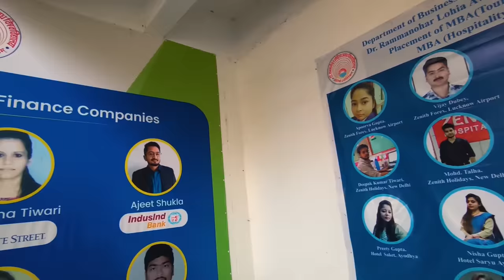my first day in BCA || my experience in BCA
This video is basically depends on the life of a student from a middle class family..
who just got admission in an university
the journey from a school to university is going to be your favourite...

Thankyou...
keep learning keep rocking ❣️.